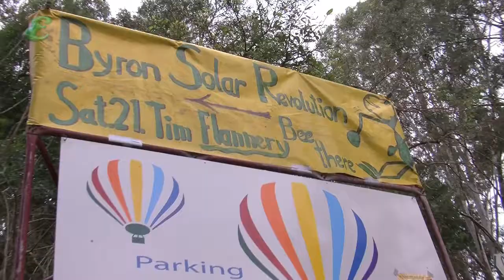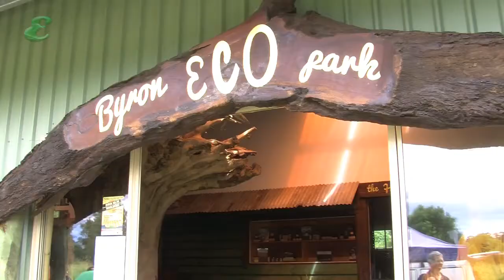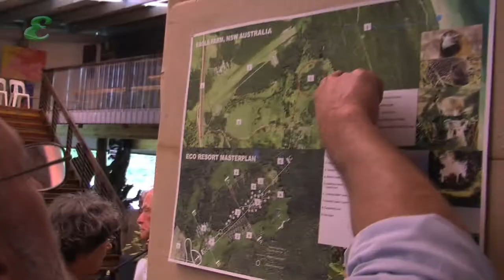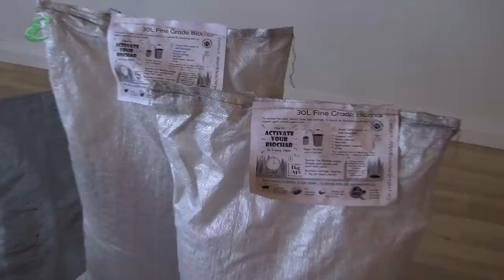Byron Solar Revolution Symposium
The push for renewable energy in Byron shire took another inspiring leap at the Byron Solar Revolution symposium on Saturday. And why wouldn’t it? In a solar future, as Professor Tim Flannery told locals, Byron could be in front as the first place on the east coast to greet the sun.
Video Sharon Shostak